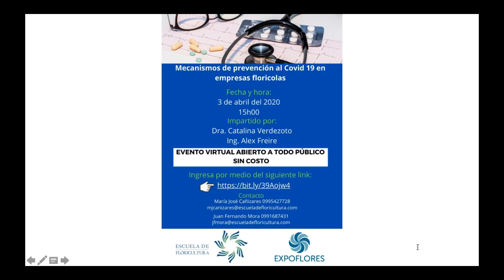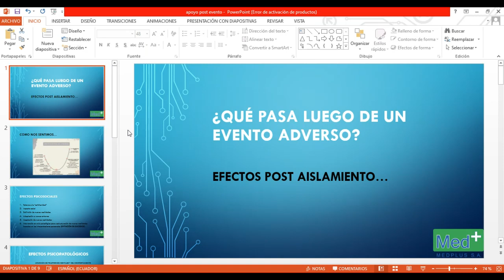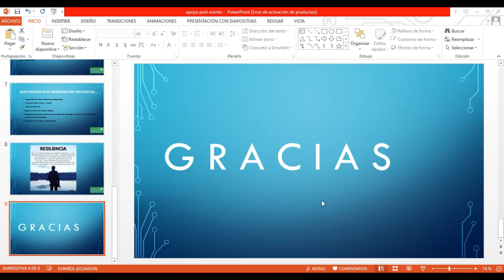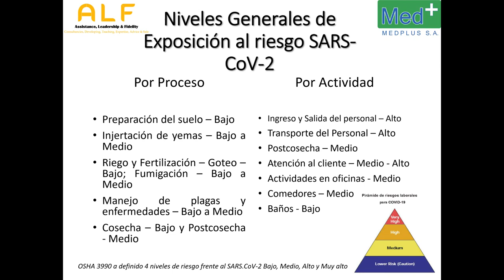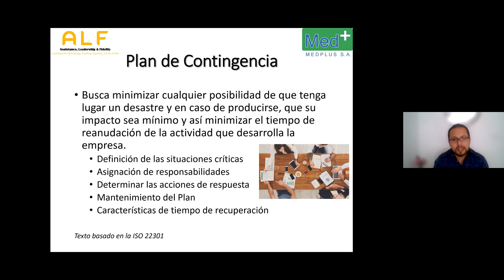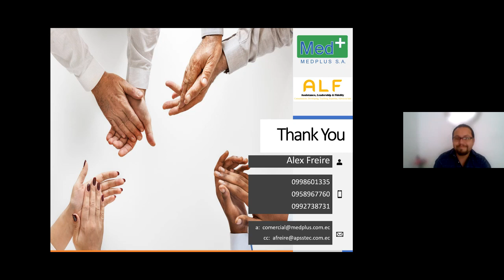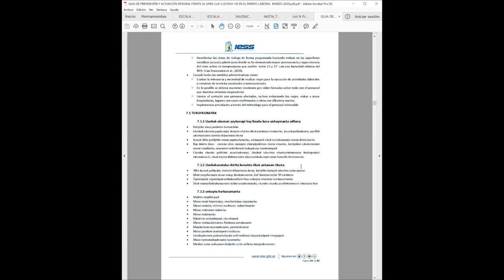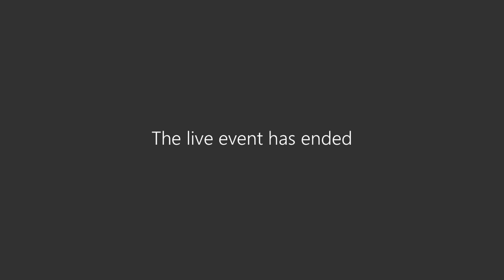Mecanismos de prevención al Covid 19 en empresas florícolas